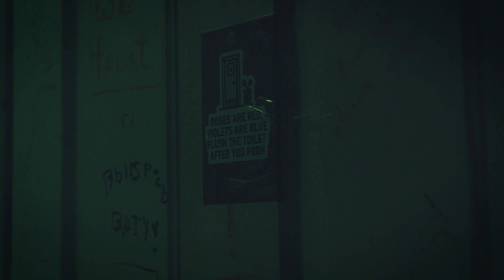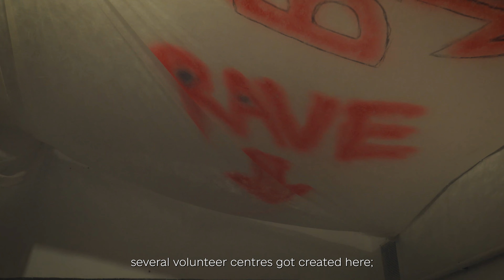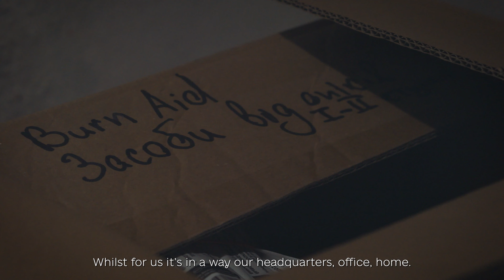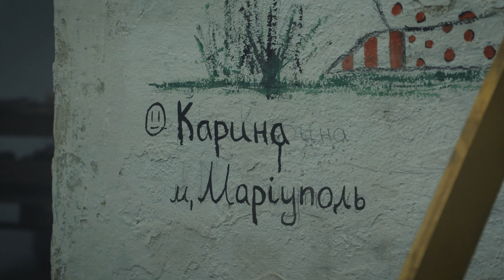Art in the Land of War. Taras Polataiko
Taras Polataiko is a Ukrainian-Canadian conceptual artist. He returned to his home city of Chernivtsi in 2014, after the Ukrainian Revolution of Dignity. There he founded the first contemporary art center in the city – Bunker.

How to turn a gallery into a volunteer center and collect aid for refugees and the military? Could you really heal with art? And how could seemingly sensible people holding atrociously unethical positions out of pacifism – see in the new video!

00:00 –Modern art in Chernivtsi
03:26 – Is it worth making an exhibition about the war in times of the war?
04:35 – Someone prays for you
07:55 – Art therapy in a basement
10:47 – Misunderstanding of our reality

This is the 11 episode of Art in the Land of War documentary series.
Art in the Land of War is a Ukrainian documentary series, co-produced by @DocNoteFilmsProduction and @babylon13ua film collective.

It consists of 25 short stories about Ukrainian artists – painters, musicians, sculptors, and writers, who did not leave Ukraine during the war.

Following their everyday life and creative process, the project tries to find an answer to the central question: what is the place of art and the artist in the country at war?

DocNoteFilms is an independent Ukrainian documentary film production. We have started our documentary work as a part of BABYLON’13 association of independent filmmakers. From the Maidan revolution in Kyiv to this day, we focus on covering the development of Ukrainian civil society in the backdrop of current but doubtlessly historical events.

Our goal is to spread accurate information and understanding of Ukrainian affairs throughout the world, and to raise the spirits and tell the stories that are not yet told within Ukraine. To do so, we have arrangements to publish our work on the platforms of our long-standing partners – BABYLON’13 and Ukrainian national broadcaster UA Suspilne.